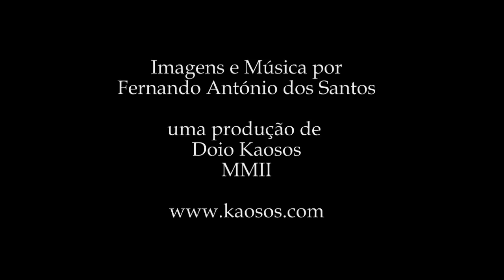One Wing 2011 Music and pictures by Doio kaosos Fernando Antonio dos Santos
and...

One Wing 2011 Music and pictures by Doio kaosos Fernando Antonio dos Santos is a inspirational work for Peace and Meditation dedicated to the People of Japan affected by all the Earthquake related problems. This is dedicated to all survivors as to the 12645 people that at this date still where missing.

Light and Love to all